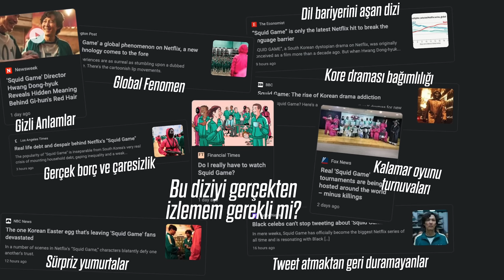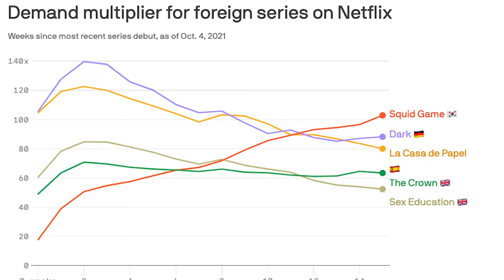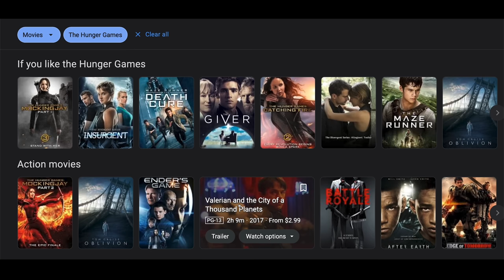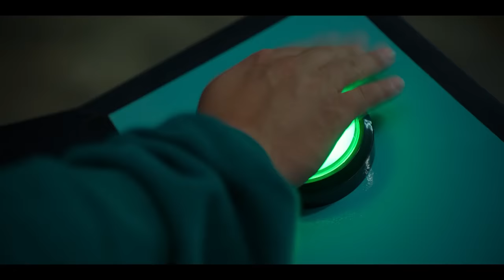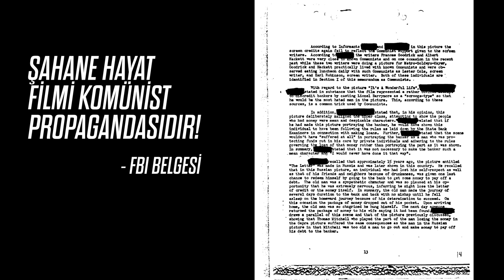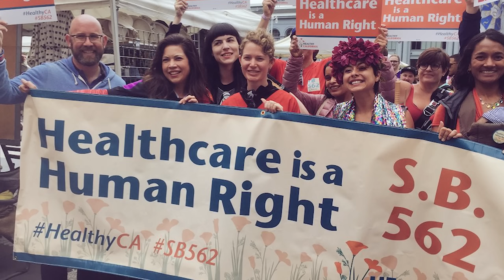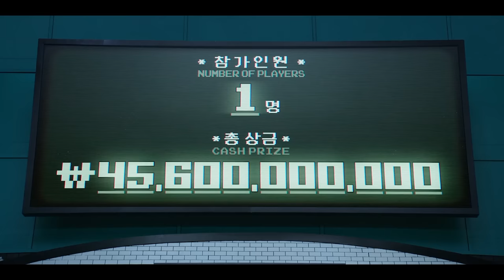Neden herkes bu diziden bahsediyor? Squid Game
18 derste yaklaşık 50 saatlik "Görüntülü ve Sesli Hikaye Anlatıcılığı" eğitimim "on demand" olarak yayında
Geçtiğimiz günlerde Netflix’in Amerika’daki global yöneticilerinin önüne bir takım sayısal veriler düştü. Bir rapor. Rapora bakınca yöneticilerin gözleri faltaşı gibi açıldı. Bir süredir Amerikan seyircisinin beğenilerinin değiştiğini onlar da gözlemliyordu ama böylesi bir veri ilk defa karşılarına çıkmıştı. Altyazı okumaya üşenen hatta bu sebeple dünyanın geri kalanında yapılan sinema şaheserlerine bile burun kıvıran o Amerikan halkı değişmeye mi başlamıştı? Rakamlar yalan söylemez. Netflix bütün dünyada, her ülkenin kendi dilinde kendi kültürünü yansıtan yapımlar yapabilmesi için büyük bütçeler ayırıyor. Bugün Netflix 60’tan fazla dilde içerik üretiyor. İşte o yöneticilerin önündeki istatistik, bir Kore dizisinin “anormal” yükselişini raporluyordu: Squid Game. Squid Game'in yükselişi o kadarla da kalmadı, bu ilginç yapım artık Netflix'te en çok izlenen dizi.

Squid Game, Kalamar Oyunu anlamına geliyor. Kore'de çocukların oynadığı bir oyun bu. Bizdeki sekseğe benziyor. Peki nasıl oldu da bu dizi bu kadar büyük izlenme rakamlarına ulaştı?